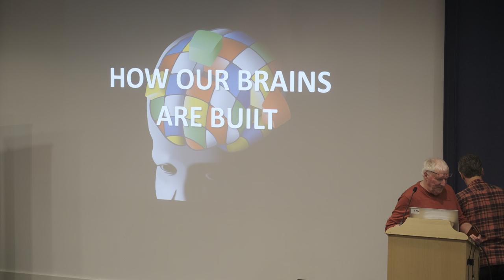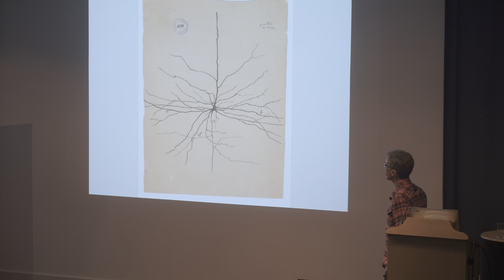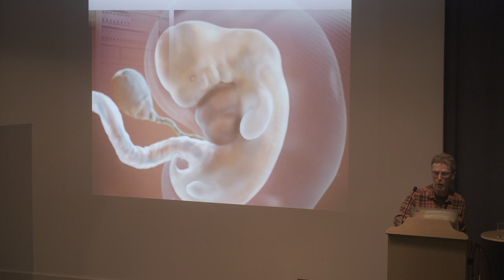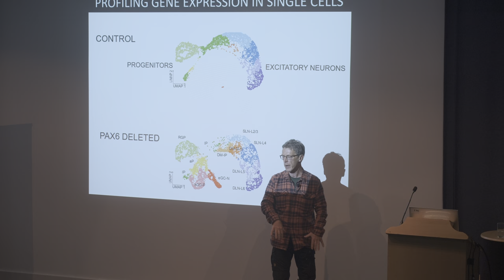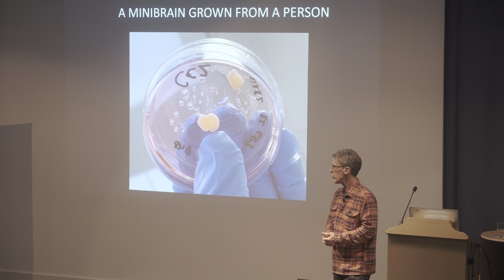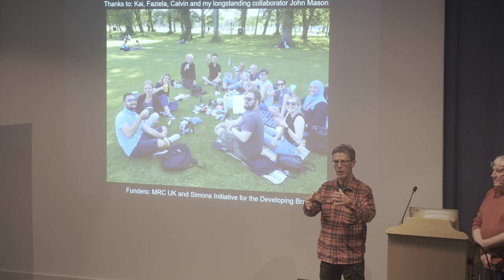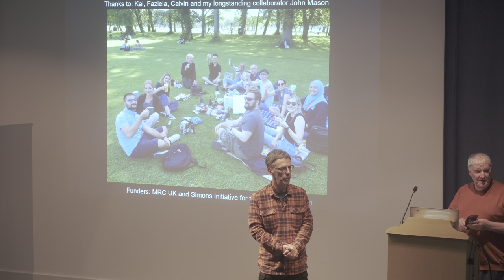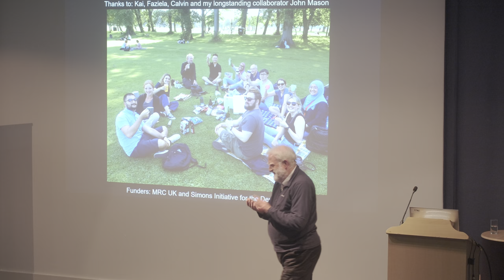9.1: Brain Development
For the first video in our new series, Professor David Price from the University of Edinburgh spoke about how the brain grows from just one cell to a  structure of billions of cells and trillions of connections in the space of 9 months.